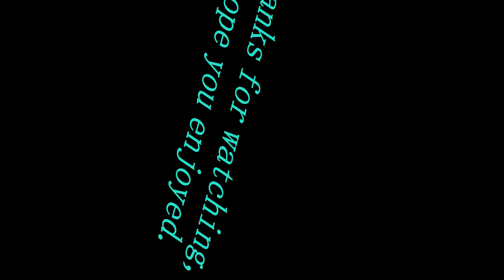Best Ever MW2 Montage!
We have various of cool clips with some amazing music. Hope you enjoy.
Please leave a like rating, it would be greatly appreciated. Thanks.
List of songs: I just died in your arms, Breaking point, Monsters Deg and Dia remix, Monsters nightcore, Voices, The Glass Elevators. By: Meg and Dia, Crown the Empire, DUbsTeP.